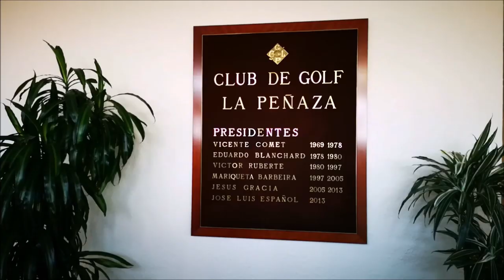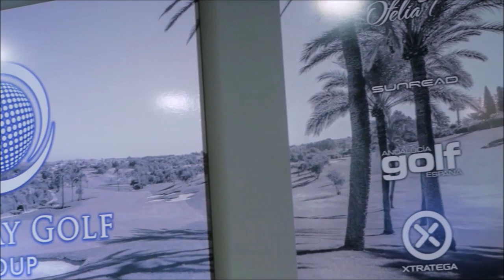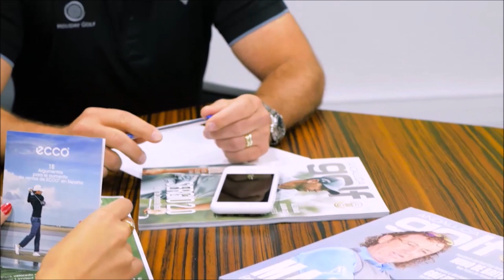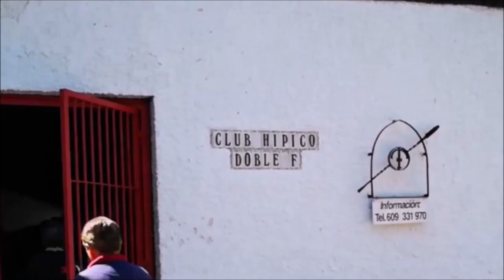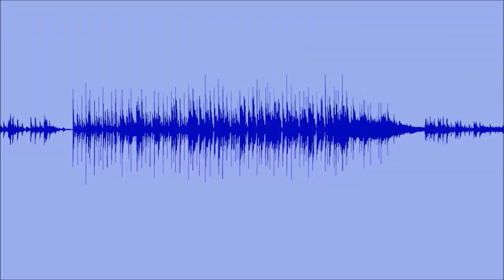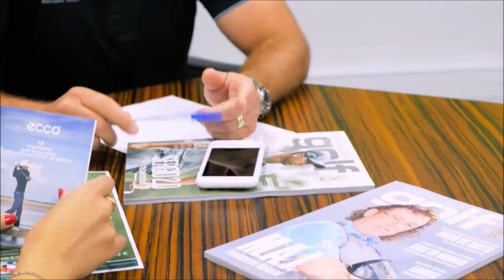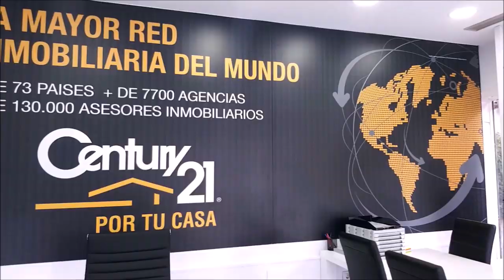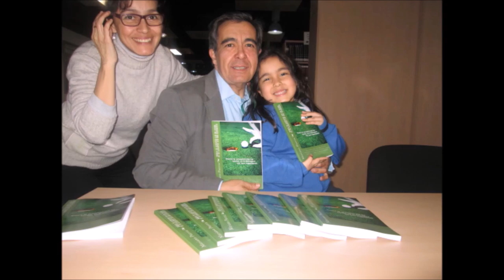53 ZARAGOZA DESTINO GOLF E HIPICA LA PEÑAZA 2º PARTE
Programa  53 ZARAGOZA DESTINO GOLF E HIPICA 2º PARTE
Segunda parte de nuestro programa en  El Real Club de Golf de La Peñaza , un campo y un club espectaculares, continuación  del programa anterior donde  charlamos con su presidente José Luis Español,  su Secretario  Javier Lasheras  y un habitual del campo el ex capitán del Real Zaragoza, Javier Paredes. Con Javier también veréis una entrevista muy personal que estoy seguro os gustara.
Zaragoza, capital de Aragón, quinta ciudad más poblada de España, es un gran destino de golf al cual hemos añadido también la hípica. Hemos estado acompañados además por dos exfutbolistas unidos al club de futbol, Real Zaragoza, Javier Paredes Arango y Andoni Cedrun
Nos hemos alojado en el hotel Ilunion La Romarena, excelente hotel lleno de comodidades, donde su director Jose Antonio Palau, un gran profesional y mejor persona, esta siempre pendiente de cada detalle para el buen funcionamiento del hotel y la buena atención al cliente.
No debéis perderos de este viaje a Zaragoza, destino de golf e hípica que estoy seguro os va a apasionar.
550.000 personas, al mes, interesadas en el golf, el turismo, la gastronomía, deportes….
3 programas semanales, más de 500 en 3 años.